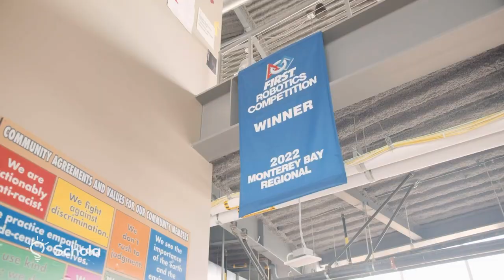Design Tech is opening in Rancho Cordova!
1 minute video walking through the Design Tech Oracle campus during Intersession to highlight some of the opportunities student can create at our new school opening in Rancho Cordova.